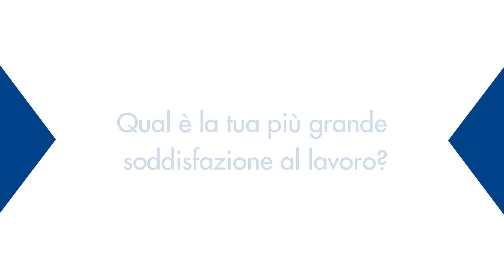Roberto Ruffato presenta il Servizio Welfare di UIB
Roberto Ruffato, Responsabile dell'Area Relazioni industriali e Welfare di Unione Industriale Biellese, presenta il servizio Welfare.

Un team di 3 persone assiste le imprese che intendono introdurre o implementare il piano di welfare aziendale, fornendo il supporto per valutare i vantaggi fiscali e contributivi.
Inoltre, se il piano di welfare è previsto all'interno di un contratto aziendale, assistiamo le imprese nel confronto con le relazioni sindacali e nella redazione del contratto aziendale.